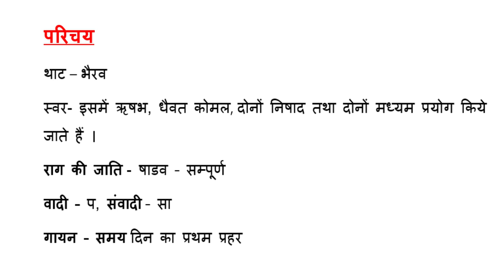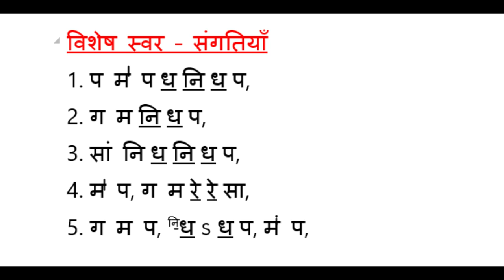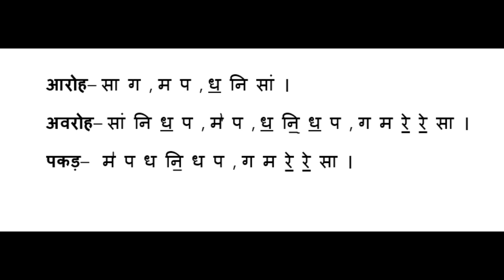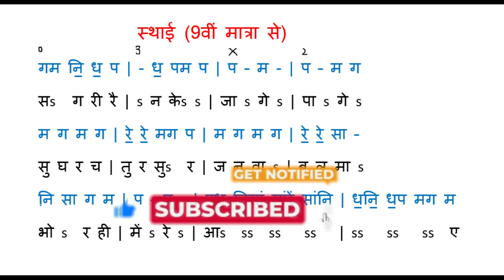Raag Ramkali | रामकली | Tutorial | For Beginners | सगरी रैन के ... | Satvik Sangeet Academy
Sagari rain ke jaage paage.
सगरी रैन के जागे पागे, सुधर चतुर सुर जनवा बलमा।
भोर ही मेरे आये।।

बिन गुन मान अधर पर अंजन।जावक तिलक लगाये।
हर रंग कौन सती बड़ी भगिनी।
तन मन धन न्योछावर कराये।।

raag ramkali tutorial
ramkali
raag ramkali chhotakhyal with notation
raag ramkali parichay
raag ramkali for beginners
raag music
hindustani sangeet
online vocal music classes
राग रामकली का गायन समय क्या है?
राग रामकली और भैरव में क्या अंतर है?